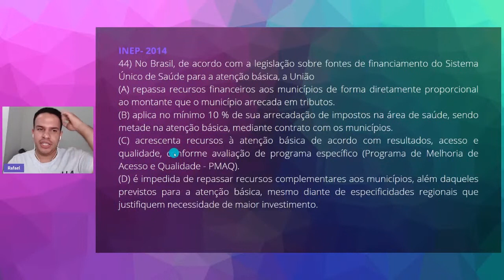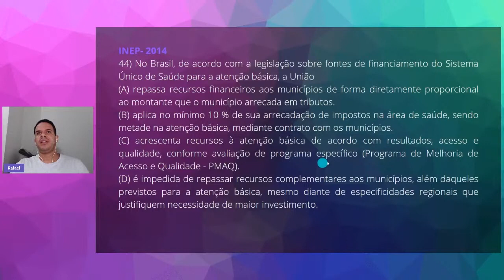QUESTÃO 44 - REVALIDA 2014